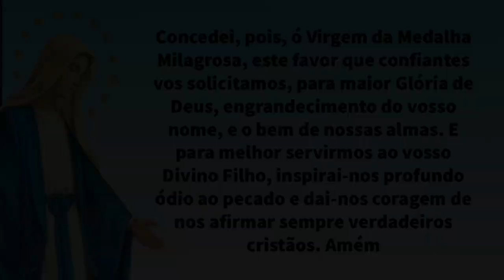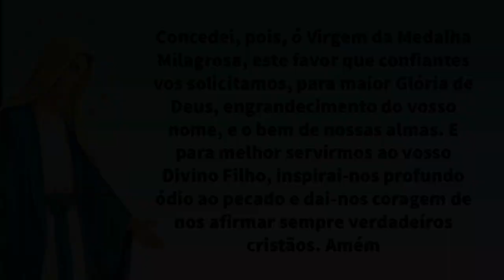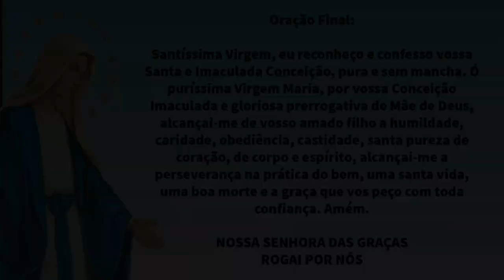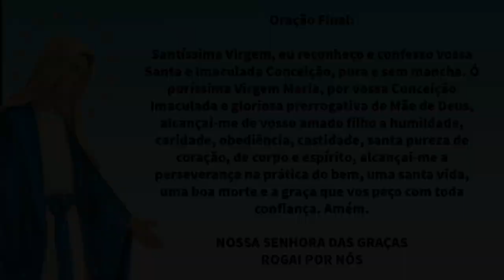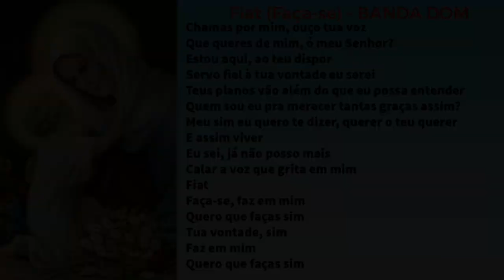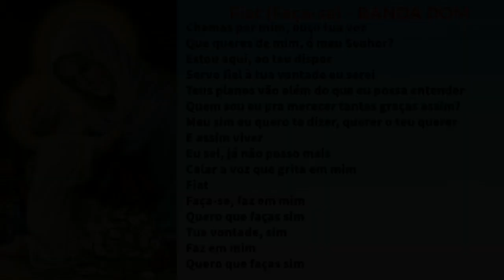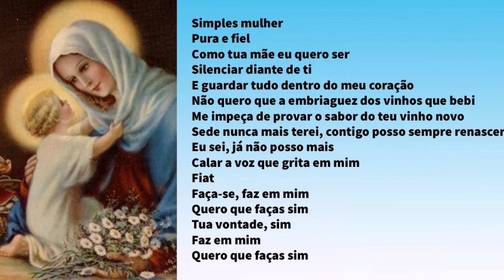NOVENA A NOSSA SENHORA DAS GRAÇAS - 5º DIA